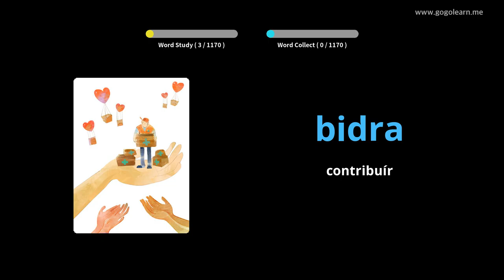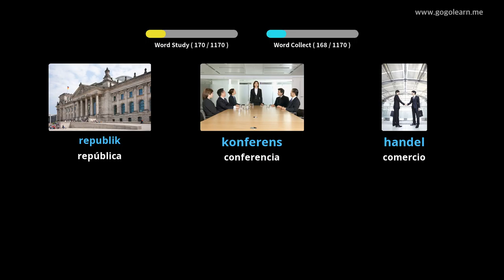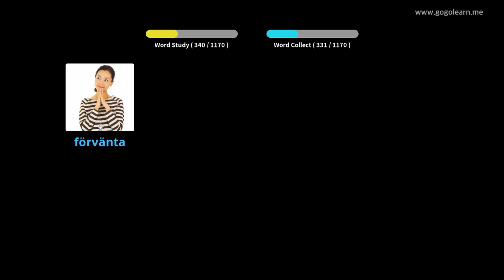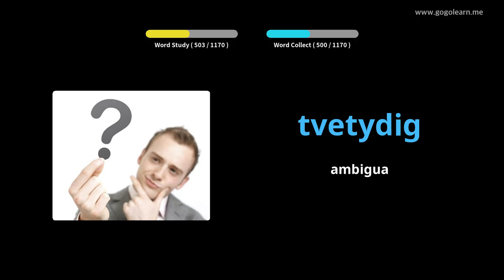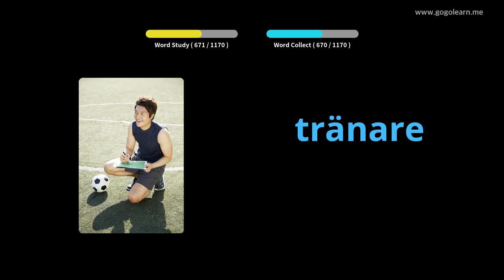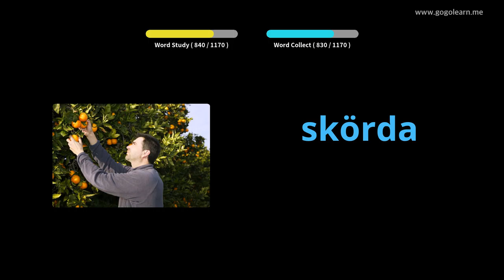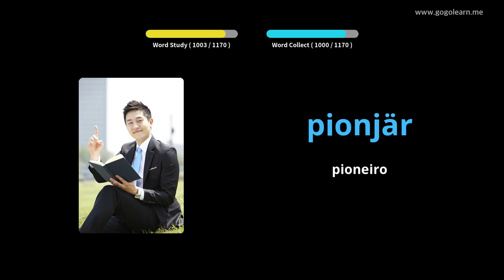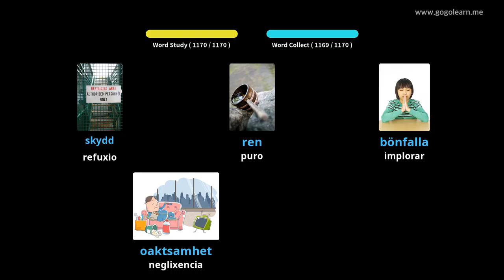Estudante de vocabulario sueco | Golearn